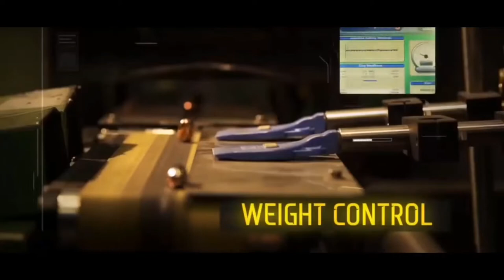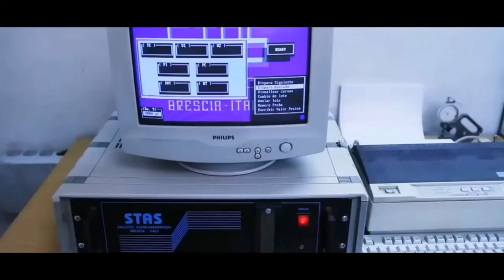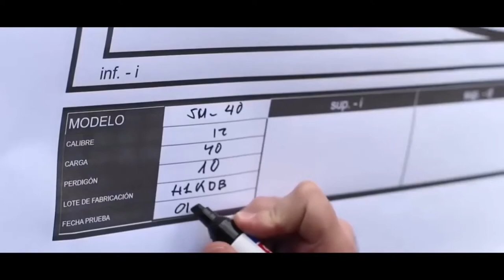Bullets Manufacturing Process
Bullets Production Process